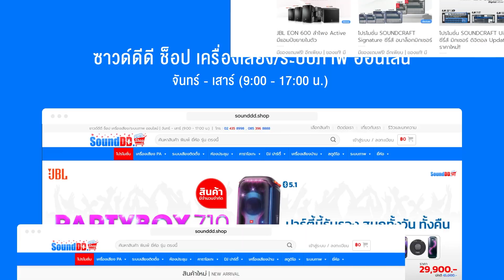ใหม่!! JBL PartyBox Encore Essential ลำโพงบลูทูธไร้สาย 100W ขวัญใจสายปาร์ตี้ ใช้งานได้นานถึง 6 ชม.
ใหม่!! JBL PartyBox Encore Essential ลำโพงบลูทูธไร้สาย 100W ขวัญใจสายปาร์ตี้ ไฟเอฟเฟกต์ Light Show ซิงค์ไปกับจังหวะเพลง มีบลูทูธ 5.1 ปาร์ตี้ได้นานถึง 6 ชม.

ดูรายละเอียดข้อมูลของ สินค้า
JBL Partybox Encore Essential (COMING SOON!)
ลำโพงบลูทูธไร้สาย 100 วัตต์
ไฟเอฟเฟกต์ Light Show บลูทูธ 5.1

✅ จัดส่งฟรี!! เงื่อนไขเป็นไปตามที่บริษัทกำหนด
✅ รวม VAT 7% เรียบร้อยแล้ว